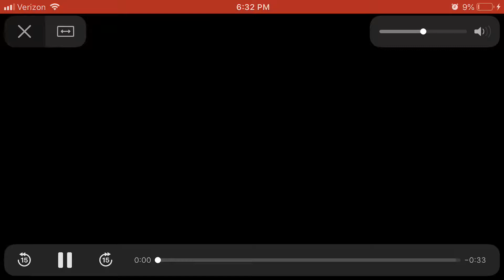Scion xD electric wasabi (2009)